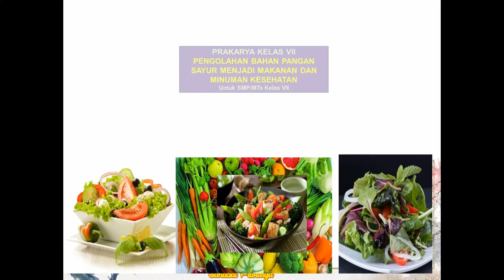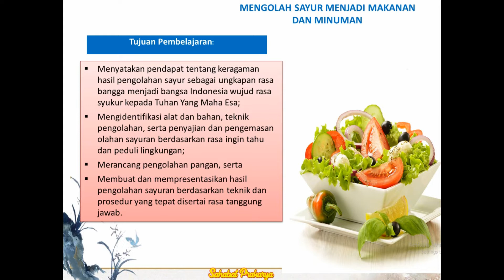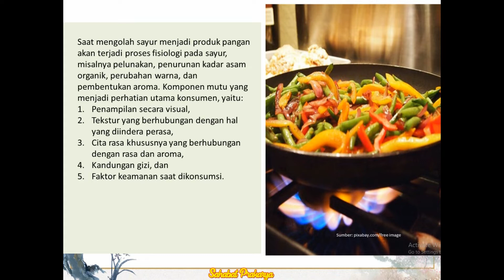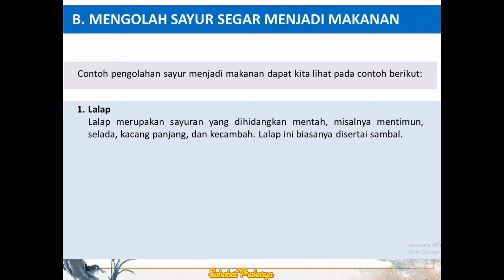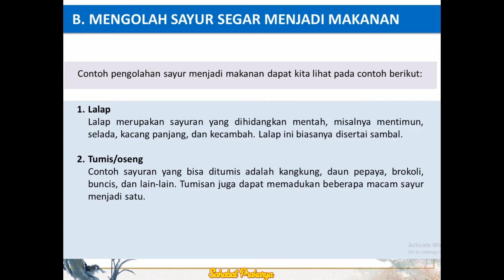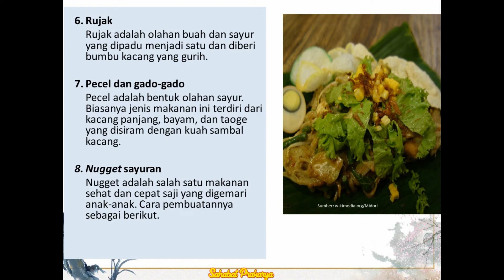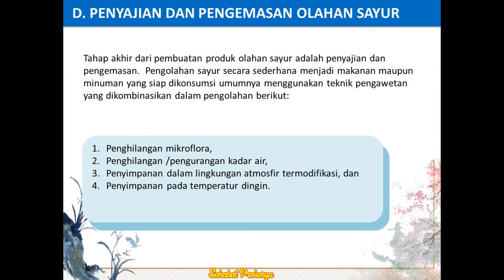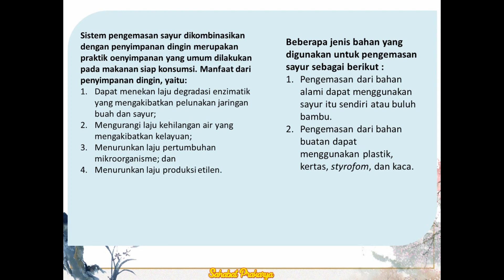Pengolahan Bahan Pangan Sayur Menjadi Makanan dan Minuman Kesehatan // Prakarya SMP Kelas 7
PENGOLAHAN BAHAN PANGAN  SAYUR MENJADI MAKANAN DAN MINUMAN KESEHATAN

PRAKARYA KELAS VII
Untuk SMP/MTs Kelas VII